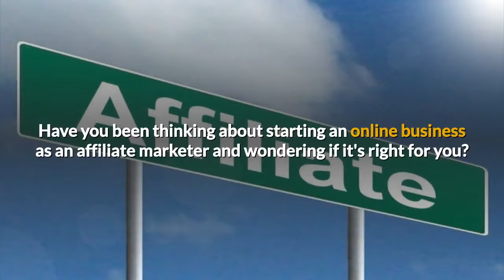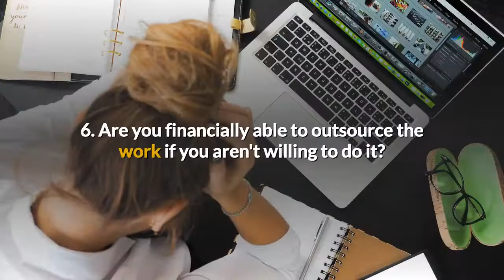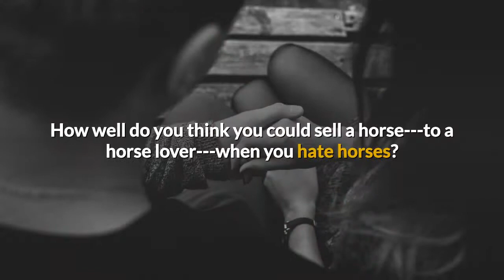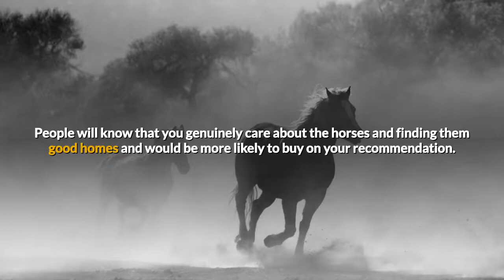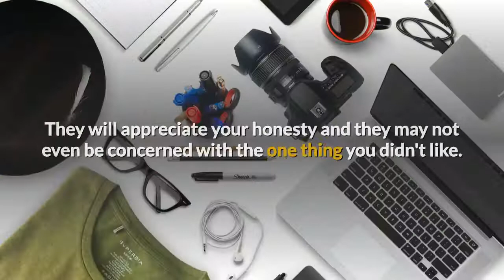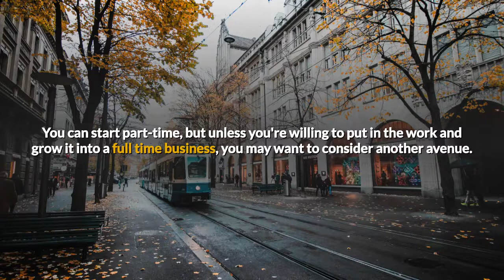is affiliate marketing right for me? How to make money online in 2018 Affiliate Marketing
If you want to learn more about Affiliate Marketing Click this to Recieve Your Special Complimentary Report And 'Lifestyle By Design' Video Bootcamp Series!
xxxxxxxxxxxxxxxxxxxxxxxxxxxxxxxxxxxxxxxxxxxxxxxxxxxxxxxxxxxxxxx
xxxxxxxxxxxxxxxxxxxxxxxxxxxxxxxxxxxxxxxxxxxxxxxxxxxxxxxxxxxxxxx